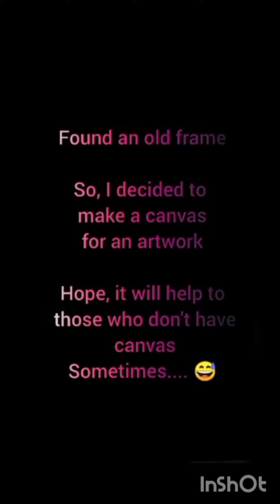Love your parents ! ❤️💙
😊Tried something creative and adorable. Hope everyone likes it . I wish it becomes helpful to all those artists who need to come across this video 💓